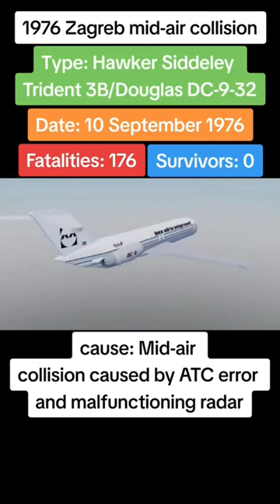1976 Zagreb mid air collision crash animation